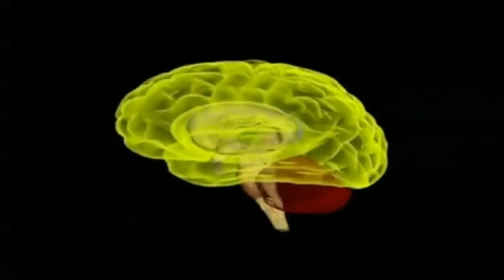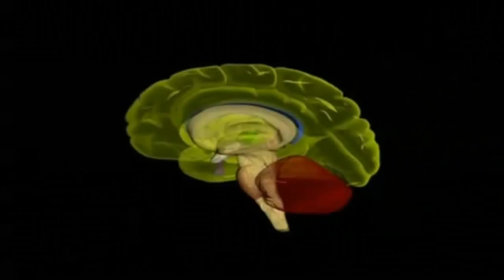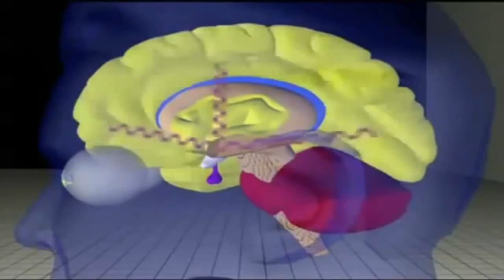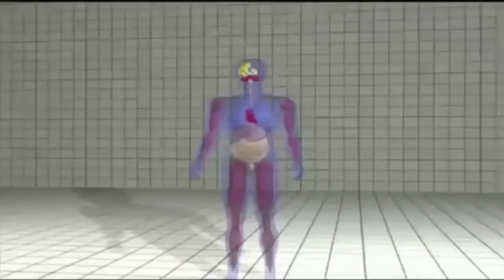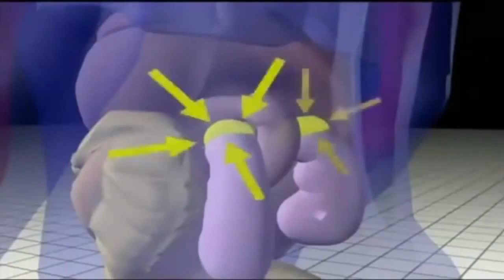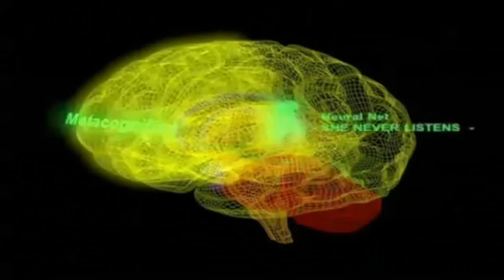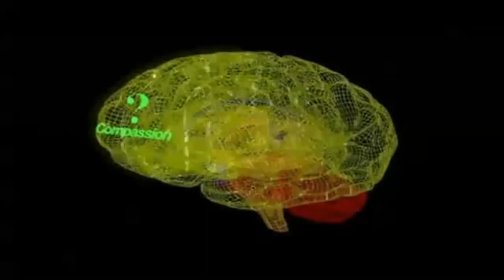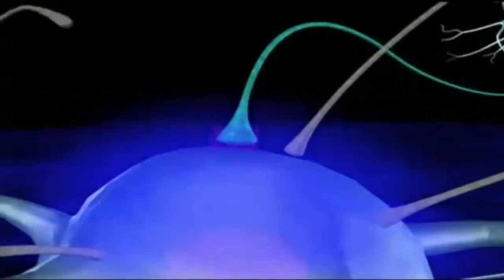TED Talks with Dr Joe Dispenza